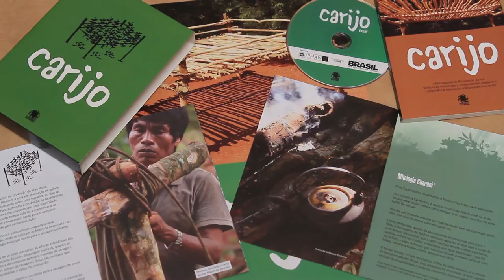Coletivo Catarse - Comunicação para Transformar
Vídeo promocional do Coletivo Catarse.

Imagens acervo Coletivo Catarse e edição Tiago Rodrigues